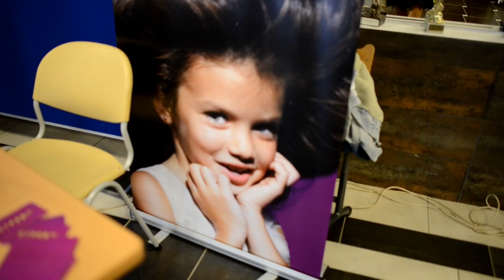Рублевка Опен 2018 в Ломоносовской школе №5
7 октября в загородной Ломоносовской школе №5 состоялся девятый турнир серии «Рублевка Опен», приуроченный ко Дню учителя.
На шахматный турнир «Рублёвка Опен 2018» собрались более двух сотен юных шахматистов.